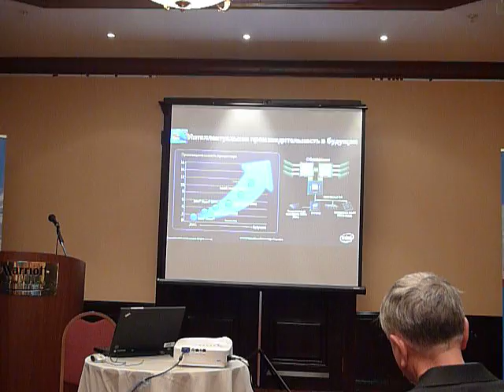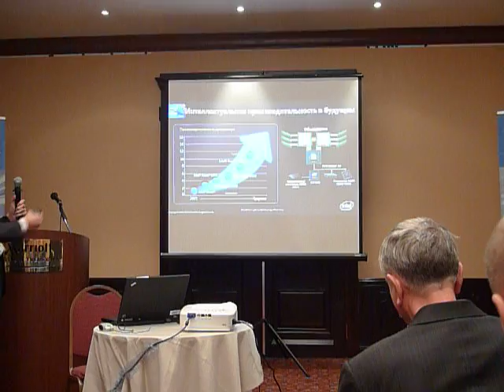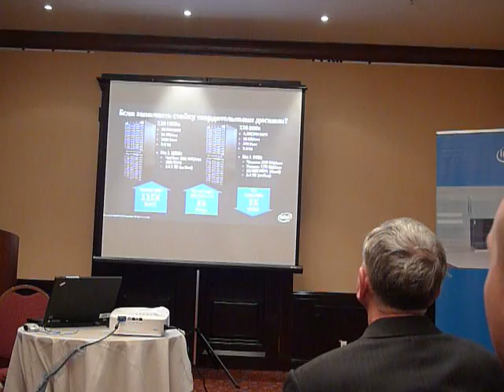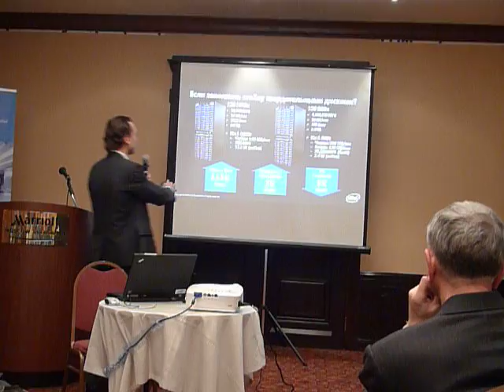S2 - Intel HPC Symposium Moscow 2009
Intel HPC Symposium Moscow Nov. 2009 - Alexey Rogachkov: Intel Nehalem EX for HPC